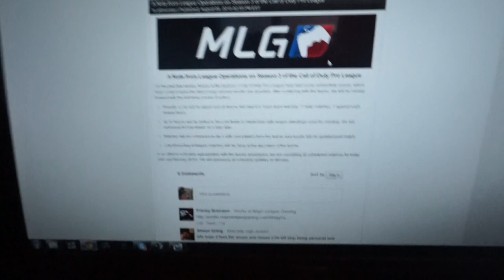MLG UPDATE HAS ME HAPPY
Social Links!